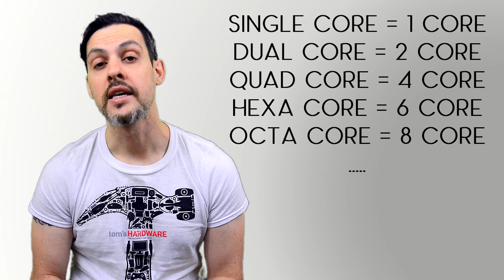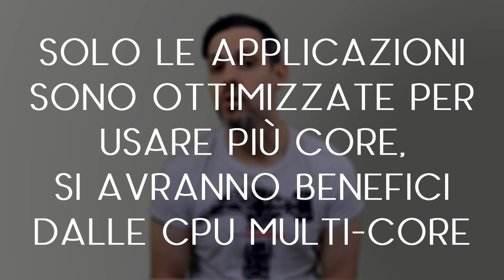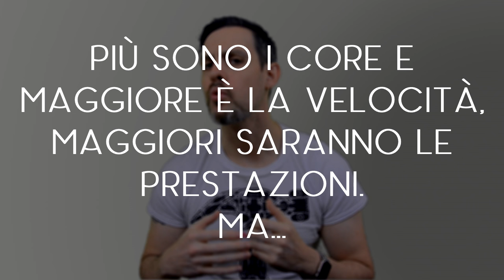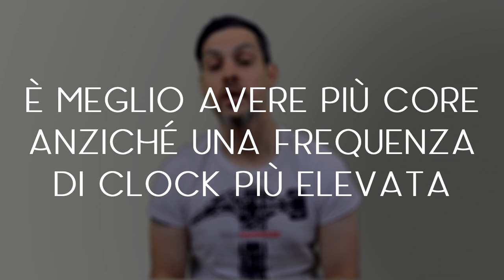CORE CPU E FREQUENZA DI CLOCK - COSA SONO E COME FUNZIONANO